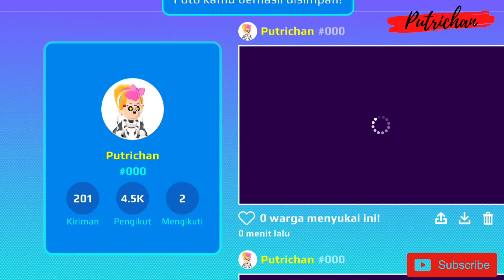SECRET BOX KE-7 & GACHA GRATIS TANPA IKLAN | PK XD | PUTRICHAN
lokasi secret box ke 7 dan gacha gratis tanpa iklan di game PK XD.